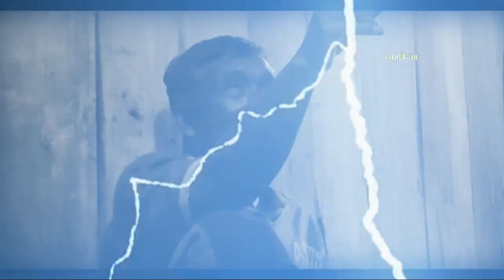KITAB NYA ORANG KRISTEN ADA NAMA NABI SAW.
BANYAK ORANG KRISTEN MASUK ISLAM - DI KITAB INJIL NYA ADA NAMA RASULULLAH SAW.
Penjelasa Mbah Hadi Dusun Ngablak desa Ngraji ketika bersih2 gereja menemukan kitab injil kuno.kemudian beliau baca, yang ia baca
Ternyata isinya seperti yang ada divideo ini.
Chanel Indonesia
+Edukasi
+Inspirasi
Ini Dengan Cara:
👉 KLIK 🔔
TERIMA KASIH